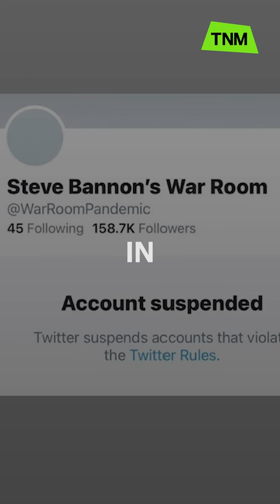Who is Steve Bannon?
He's President Trump's former strategist and is back in the news for one of several ongoing court cases.